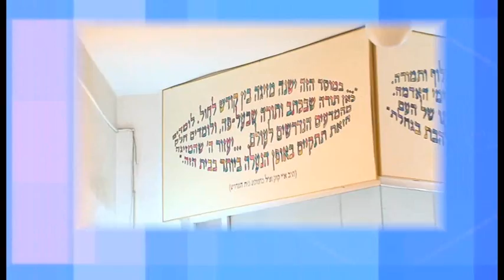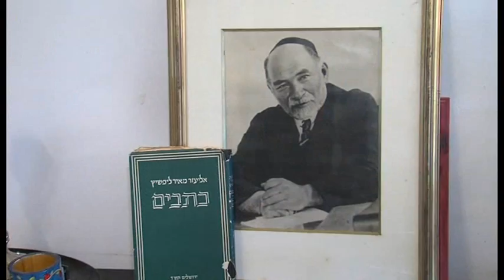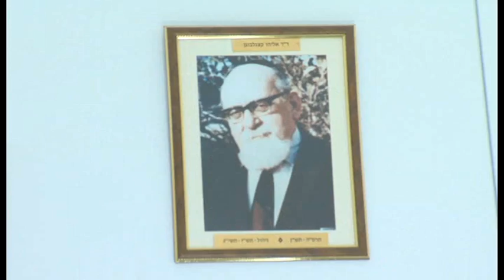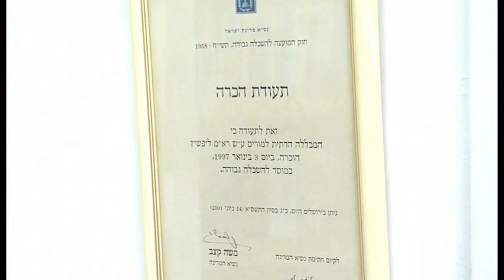מכללת ליפשיץ - היסטוריה. עריכת וידאו - אולפני אתרוג